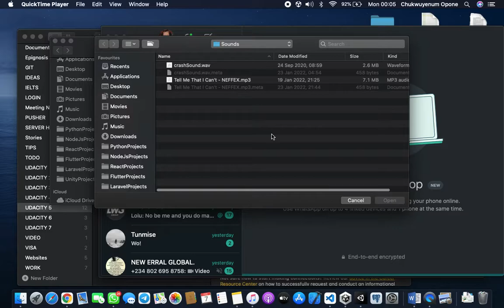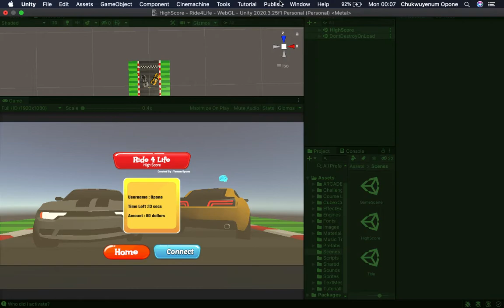HarvardX GD50 final Project - Ride 4 Life By Opone Chukwuyenum Eboka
This is My GD50 Final Project Submission.

It is a driving game where you pick money icon while avoiding meteors,
Find the 10 $ icon before time runs out.

Look how easy it is to use:
Input Your Name
Ride
After 60 seconds, or finding the ten items on the map check your score

## Installation

    Install unity:

    open folder in unity
    update to whatever unity verison you are using
    install or update all missing Library from asset store

## Contribute

## Support

If you are having issues, please let me know.

## License

## Credits

    - Car Sound: Engines
    - Car Model: Arcade Free Racing Cars
    - Fire: Unity Particle Pack